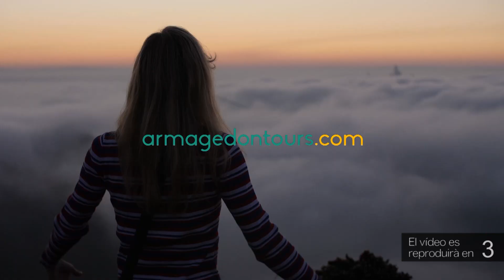L'Ascó i el Tortosa-Ebre empaten (3-3) en el partit de rivalitat ebrenca de la Primera Catalana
El FC Ascó i el  Tortosa Ebre van empatar a tres gols en el partit de rivalitat ebrenca de la Primera Catalana. Ben aviat, els asconencs es van posar per davant després d'un penal sobre Fran que el transformava Marcel al minut 3. Tot i això, al minut 15, Rafa Llop feia l'empat en un xut des de dins l'àrea. Posteriorment, va arribar una centrada de Cáliz, que Fran Magno va deixar amb el cap morta dins l'àrea per Amir, que va posar el 2 a 1. De nou els tortosins van igualar el marcador, gràcies a una falta lateral enverinada que Roger va transformar al minut 37.

A la represa, en el primer quart d'hora, els asconencs van arribar amb perill, però no van marcar, fins que al minut 67, Marc Blanch va anotar el 3-2. Amb el marcador favorable, els locals van controlar el partit amb pilota, fins arribar als minuts finals, quan el Tortosa Ebre va apretar per aconseguir l'empat i ho va fer a l'afegit, mitjançant Èric.

Font i foto: Albert Fuertes i CF Tortosa-Ebre